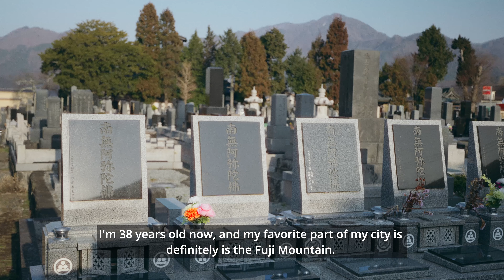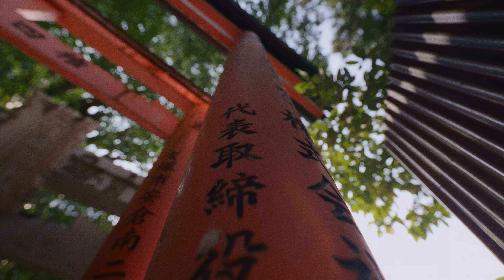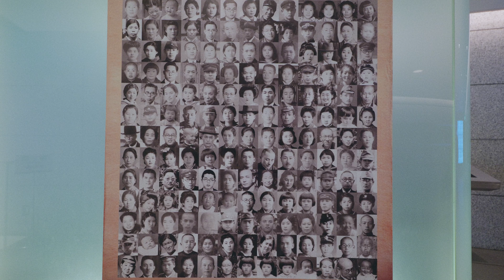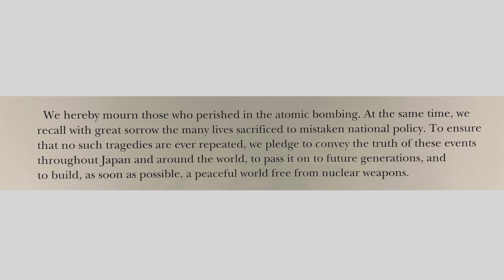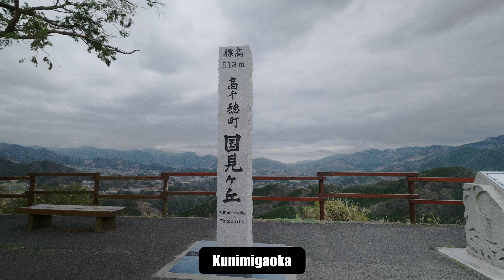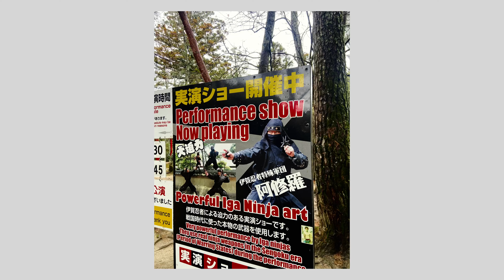Lumix S5ii Vlog - JAPAN - 16 DAYS OF A MAGICAL JOURNEY -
Camera used : Panasonic Lumix S5ii
Lense used : Sigma 16-28mm F2.8